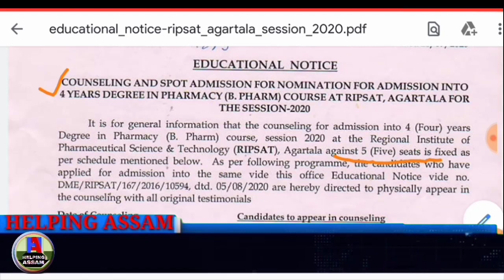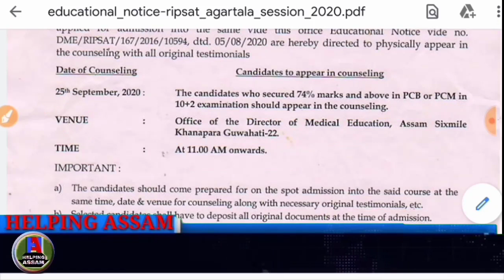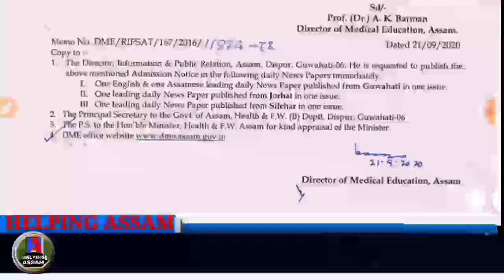B Pharm Counseling and Spot Admission 2020 | DME Assam | RIPSAT Agartala Admission 2020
RIPSAT Admission into 4 Years B.Pharm Course 2020
Venue: Office of the Director of Medical Education, Assam Sixmile Khanapara Guwahati-22
Regional Institute of Pharmaceutical Science & Technology (RIPSAT) has a released notification for Degree in Pharmacy (B.Pharm) Course session 2020 at the RIPSAT, Agartala against 5 seats is fixed, who have applied for B.Pharm course now candidates to appear counseling.